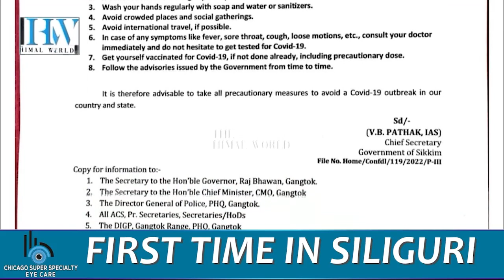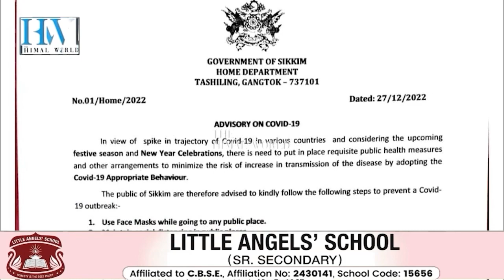Sikkim drills test Covid preparedness